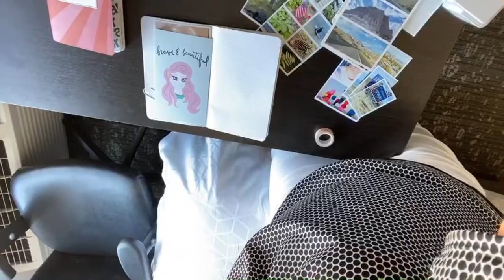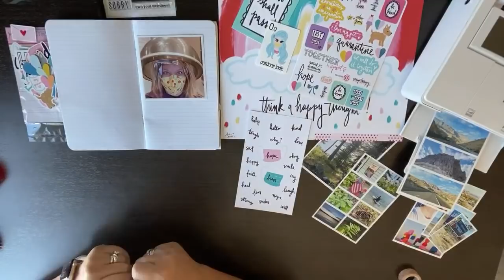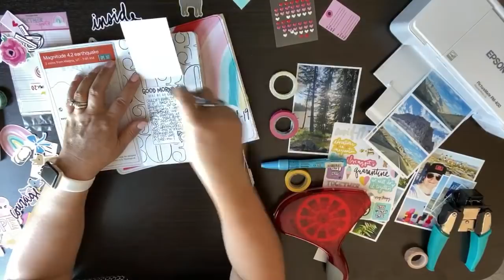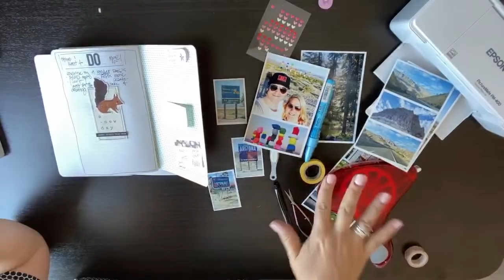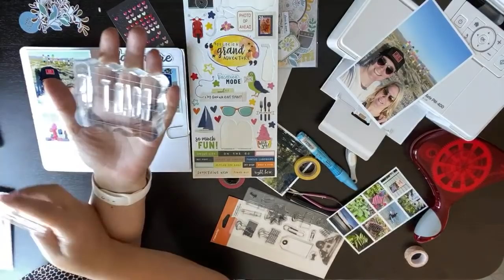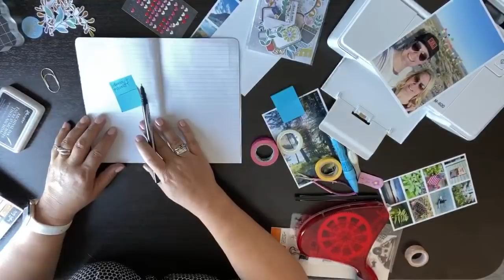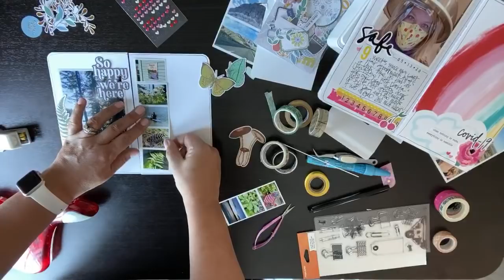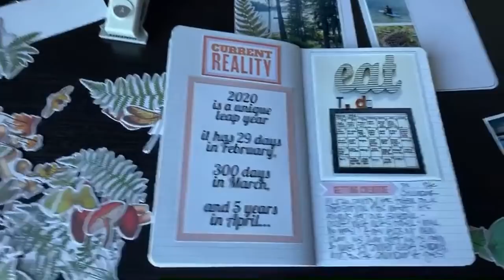Make With Me... LIVE, Traveler’s Notebook Style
Don't miss all the NEW Traveler's Notebooks & accessories added to my website this week:

Join me LIVE as I share how I approach memory keeping in a Traveler' Notebook.

3 Craft Chicks Retreats: - Link Coming Soon!

Epson Picture Mate PM-400

Acrylic Grid Stamping Block Set

8.5x11 White Cardstock

Click here for a list of my favorite crafty tools & accessories!